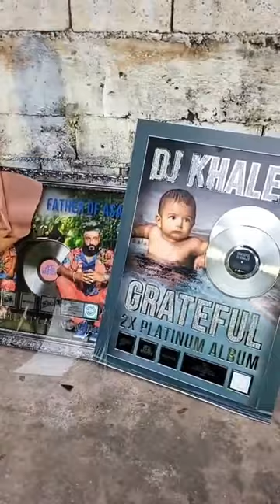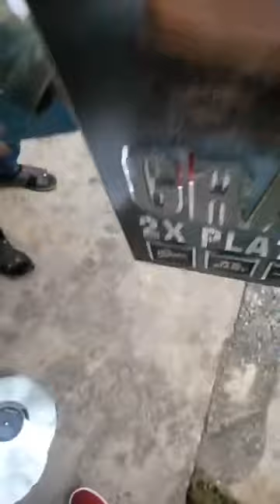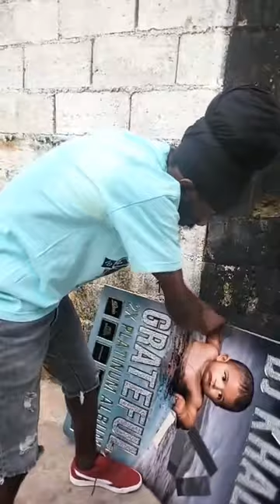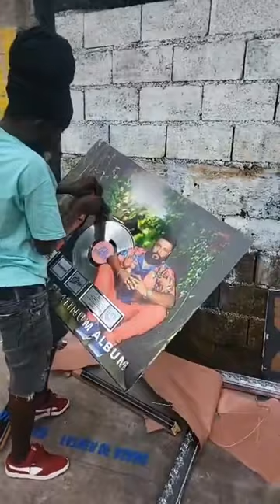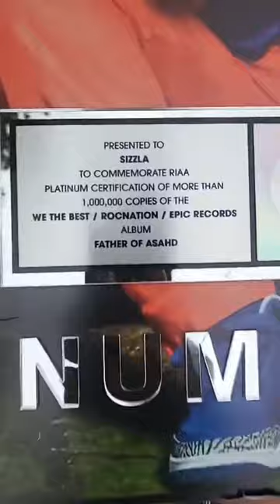Sizzla Insult DJ Khaled An Burn Up His Greatfull Platinum Album 2022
Follow StarKing Entertainment Tv.!

Best Regards,
StarKing Entertainment Tv are managed by Christopher Harry